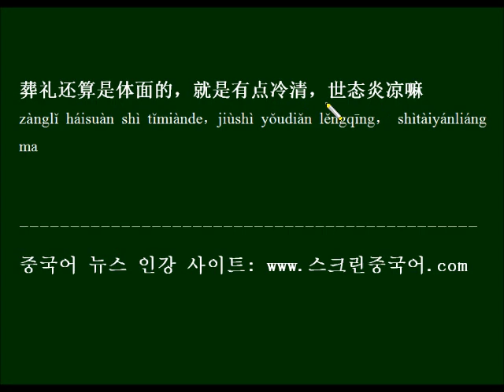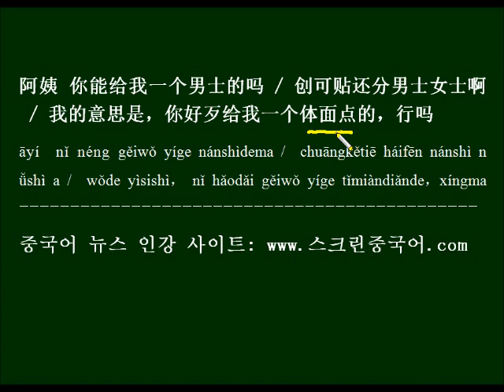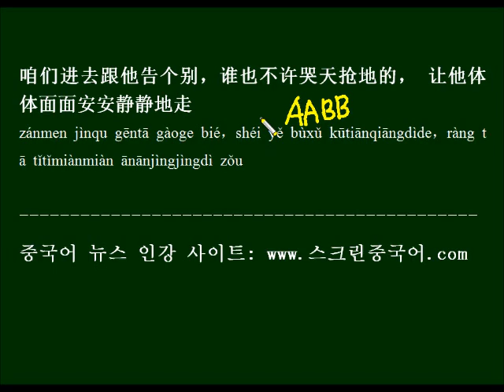중국드라마 대사로 배우는 HSK 6급 단어 - 体面은 형용사다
명사로만 쓰기 쉬운 단어 体面의 올바른 용법을 살펴보고, 드라마 대사를 예문으로 해서 쉐도우잉으로 외워봅니다.